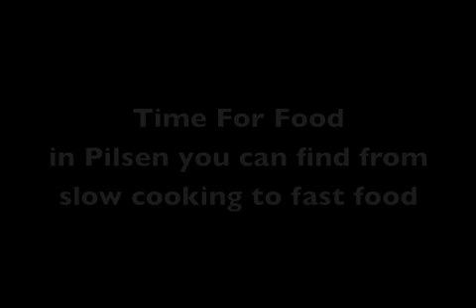Pilsen Video by Abraham Valazquez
Pilsen Youth Video Competition.
Video submission from Abraham Velazquez.